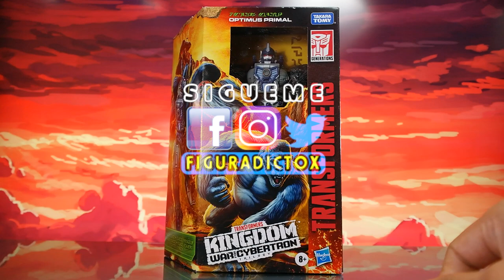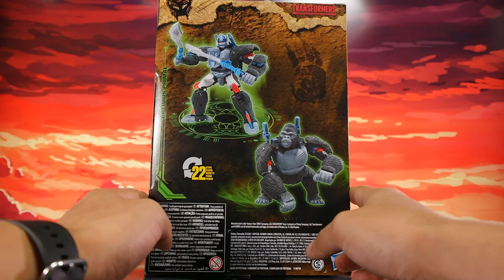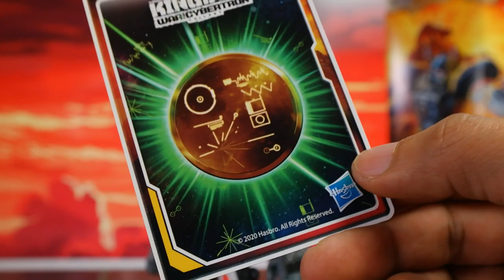Review Optimus Primal Beast Wars Transformers War for Cybertron Kingdom Hasbro Revision Español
Revisamos la primera de Beast Wars Transformers War for Cybertron de hasbro y que mejor que Optimus Primal, el cual renace de las cenizas del tiempo y gracias a la alianza con Takara Tomy, lanzan esta nueva serie de figuras Transformers War for Cybertron en Clase Viajero, barata y sera que cumplira?

¡Mis productos! ¿Una Playerita customizada?